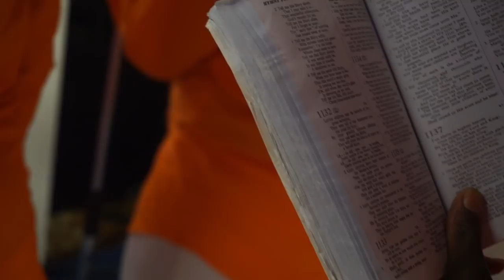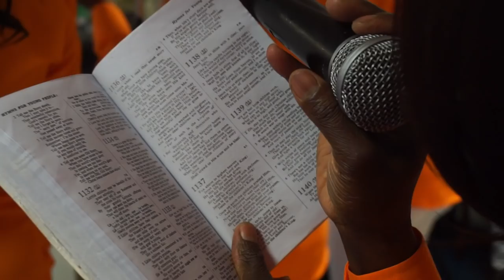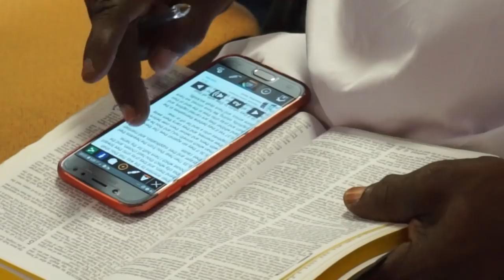NIGERIAN CHURCH IN ITALY (Italy Vlog Travel Episode 3) Mamina Vlogs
Follow Me To Nigerian Church In Italy
Do Not Own Any Copyright Of Any Music, Song Or Sound In This Video

Hello, Mamina Vlogs Lovelies
How Are You All Doing Today?
Always Try And Stay Safe From Every Unpleasant Situation OKAY,
Remain Blessed, I See You In My Next Video.

LOVELIES THESE ARE SOME OF THE VIDEOS TO CHECK OUT FOR:::)

HOUSE HUNTING IN GERMANY :) - Mamina Vlogs

HOW MUCH 💸💰💸YOUTUBE PAID ME IN 2021(with 4000 subscribers) - Mamina Vlogs

WE MET ONE ON ONE ( Physical Meeting :) - Mamina Vlogs

FIRST TIME CELEBRATING BIRTHDAY WITH MY KIDS ALONE :) - Mamina Vlogs

I'M CHANGING MY NAME (Rebranding) - Mamina Vlogs

DRIVEWAY TO GOTTHARD TUNNEL16.9km SWITZERLAND-ITALY (Travel Vlog) - Mamina Vlogs

LEANING TOWER OF PISA(Torre Pendente di Pisa Italy Travel Vlog Episode9) - Mamina Vlogs

11th BIRTHDAY PARTY FOR IFE (Italy Travel Vlog Episode 8 ) - Mamina Vlogs

SISTER TAG ( Italy Travel Vlog Episode 6) - Mamina Vlogs

FIRENZE FOLLOW US TO FLORENCE ( Italy Vlog Travel Florence Episode 5) - Mamina Vlogs

ENTERTAINMENT WAS INCLUDED (Italy Travel vlog Episode 4) :) Mamina Vlogs

NIGERIAN CHURCH IN ITALY (Travel vlog Episode 3) :) Mamina Vlogs

ITALY HOLIDAY APARTMENT (Travel Vlog Episode 2) :) Mamina Vlogs

THE UNFORGETTABLE ROAD TRIP TO ITALY (Travel vlog Episode 1) :) Mamina Vlogs

MINIMALIST Birthday + Opening Birthday Presents (2021) :) Mamina Vlogs

HOW TO FIND YOUR NICHE HERE ON YOUTUBE :) :) Mamina Vlogs

QUITTING YOUTUBE | 5 Reasons I Am Thinking Of Quitting (2021) :) :) Mamina vlogs

GOOGLE ADSENSE ARRIVED | THANK YOU |Mamina vlogs :) - Mamina Vlogs

GLOW YOUR SKIN WITH THESE 3 SECRET CREAM MIXTURE :) - Mamina Vlogs

October Members ShoutOut https :)youtu.be/f0k31oW_l4U | Mamina vlogs

Shower Routine + A Day In My Life :) | Mamina vlogs

Boys Hair Cut-Back To School | From Start To Finish | Mamina vlogs

Cherries And Worms | Mamina vlogs

Dusseldorf 1Summer Party Street Food In Germany :) | Mamina vlogs